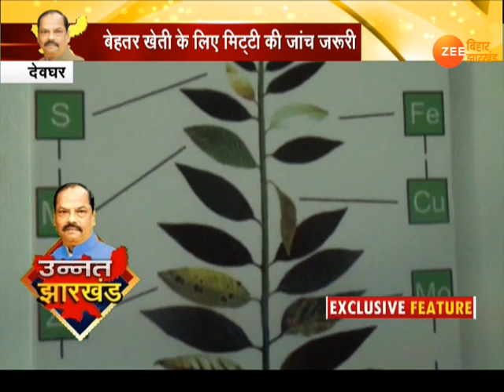उन्नत झारखंड : 2022 तक किसानों की आमदनी दोगुनी || Unnat Jharkhand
झारखंड की रघुवर सरकार ने 2022 तक किसानों की आमदनी दोगुनी करने का लक्ष्य रखा है .किसानों को वैज्ञानिक तकनीत से खेती करने के लिए प्रोत्साहित किया जा रहा है देवघर के कृषि विज्ञान केंद्र सुजानी में किसानों को ट्रेनिंग दी जा रही है...सरकार का मकसद किसानों की आमदनी बढ़ाना और उनके नुकसान को कम करना है.